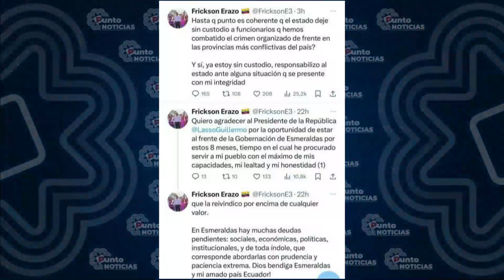Carla Álvarez l Es preocupante que el nuevo gobierno no presente su plan de seguridad